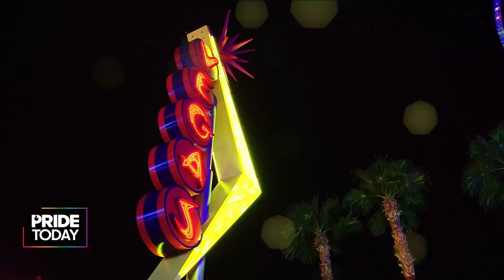Erika Jayne Claps Back at Haters Saying She Lost Weight on Ozempic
In this Pride Today, our Ricky Cornish is chatting with ErikaJayne on the upcoming season of RHOBH.